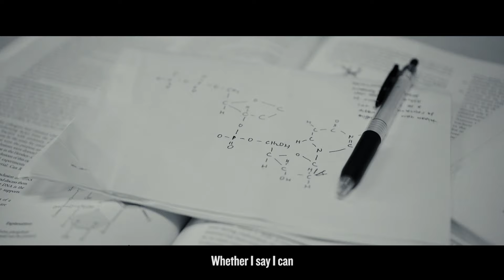PSB Academy La Trobe University alumnus - Livia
"Aspirations have no borders. Not everyone can find a calling from the comfort of their homeland—I found mine after crossing that border, and I’m notdoneyet. I’m armed with the right skills and knowledge to help the fight against cancer, with my degree in Molecular Biology."

Livia
La Trobe University, Bachelor of Science in Molecular Biology
Aspiring Cancer Researcher

Many of our aspiring scientists and researchers at PSB Academy remind us of Livia – some of them might have come a long way from home, in their pursuit for a biomedical science degree, so they can use their knowledge for a greater good, in contributing to the advancement of medicine and healthcare.

Learn more about our student / alumni who are notdoneyet with their learning journeys. Or register your interest in our programmes